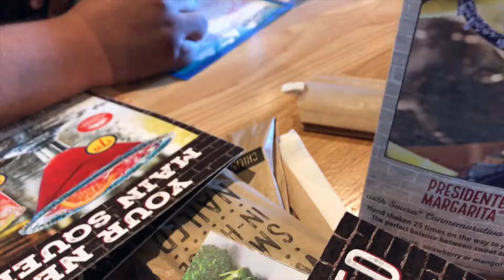Vlog 4: First time at Trader Joe's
Hey! So we had quite the eventful day last week. We went to the movies to see the Lego movie, went to lunch, and finally went to Trader Joe's!!! We were in heaven!!!